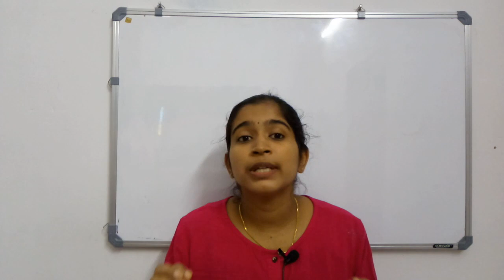KEAM 2020 | പാലിക്കേണ്ട നിർദ്ദേശങ്ങൾ.. | Based on the latest official notification | Instructions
This video tells the instructions based on the latest official notification by the commissioner of entrance exam (KEAM).